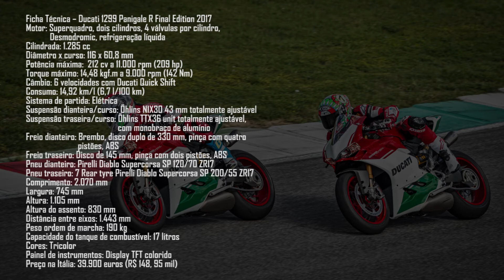Ducati lança edição especial em homenagem a lendário motor 2 tempos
A Ducati lançou um edição da 1299 Panigale R para celebrar um motor que fez a história da marca e do Campeonato Mundial de Superbike. É o lendário dois tempos, conhecido por ser compacto e oferecer alto torque, com o qual a fabricante ganhou 300 corridas da SBK. A nova Ducati 1299 Panigale R Final Edition tem estrutura monocoque muito compacto, que integra o caixa de ar contribuindo de maneira fundamental para conter o peso da moto, 168 kg a seco. O chassis continua a ser o mesmo que o Panigale R, mas a suspensão é Öhlins e um ângulo mecânica do tubo de direção de 24°. Passando para a eletrônica, a moto tem controle de tração, freios ABS, controle eletrônico de frenagem e outros itens. Na parte mecânica, o virabrequim traz o crankpin, além de ser equipado com almofadas de balanceamento de tungstênio. As bielas, válvulas de admissão e de descarga são da Akrapovic, com duplo silenciador, tudo feito de titânio. A nova Ducati 1299 Panigale R Final Edition, é claro, tem motor de dois cilindros e traz a farda tricolore. Veja a ficha técnica no vídeo.